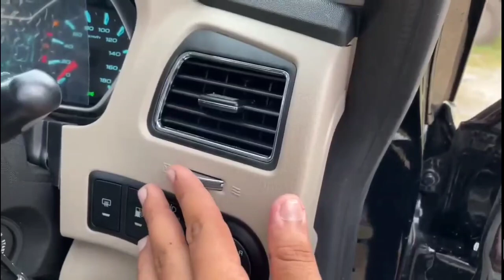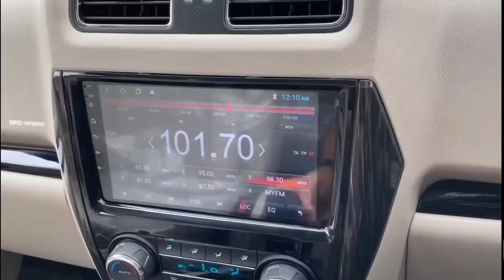SCORPIO CLASSIC / @15.49 LAKH 🔥🔥/ BLACK/ ASLI BIG DADY OF SUV 🚘/ INESH GARAGE